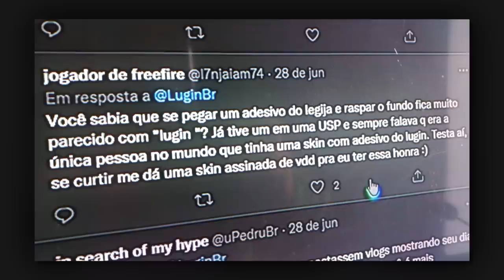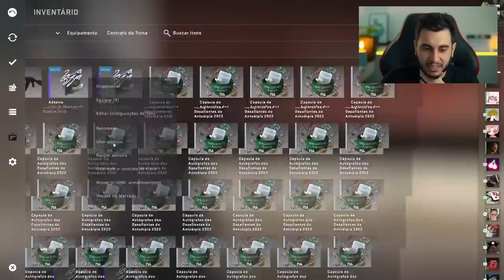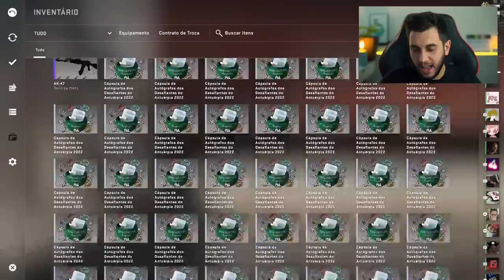obrigado, valve... O MEU ADESIVO NO CS:GO